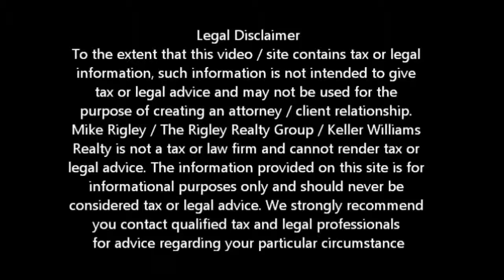BAC Why Loan Mods Fail? West Sacramento Short Sale Agent and Default Advocate Mike Rigley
Bank of America Short Sale -- Why Do Loan Mods Fail? West Sacramento Short Sale Information

Looking for West Sacramento short sale information? You have come to the right place. Mike Rigley Certified Default Advocate, Distressed Property Expert and your short sale specialist here thank you for joining us.

Bank of America Short Sale -- Why Do Loan Mods Fail? It's a proven fact that only 21% of those who apply for a loan modification actually get a true modification. Most Loan Mods are extensions of the current loan with new terms with the missed payments tacked on to a new 40 year loan.

Once a homeowner figures out that their new loan mod leaves them still owing more than the property is worth the vast majority end up defaulting on the new loan mod and opting for either Short Sale or foreclosure.

Even with the current appreciation in many of the real estate markets across the country, if your home is more than 25% upside down the chances of your home appreciating to the point where you owe what it is worth is remote. Where you are 20% or more upside down it should then become a business decision for you. If you were buying your house today, you wouldn't pay 20% or more for it would you? Of course not. But isn't that exactly what you are doing with a loan mod? The answer is Yes, that's exactly what you are doing. Without a principle reduction a loan mod is nothing more than a new loan that still leaves you underwater and that just doesn't make good business sense.

Is a West Sacramento Short Sale Right for Me? Give me a call and let's find out.

To get a better idea of when your West Sacramento home will be worth what you owe, log in for a free estimate or call me today for a free no obligation consultation or for the latest West Sacramento short sale information. Bank of America Short Sale -- Why Do Loan Mods Fail?